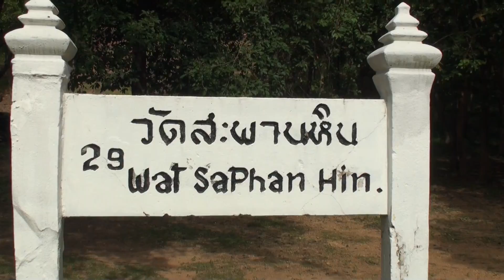Sukhothai Thailand World Heritage Tripスコータイ タイ世界遺産 観光 เที่ยวสุโขทัย ไทยแลนด์ มรดกโลก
ขอขอบคุณสำหรับการรับชมของคุณ
สมัครสมาชิกและการประเมินผลสูงขอบคุณ